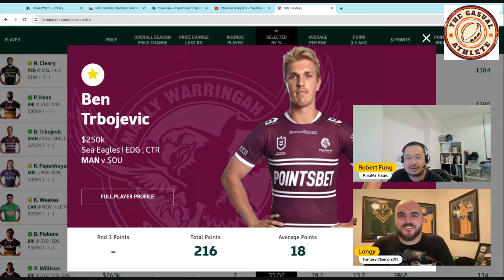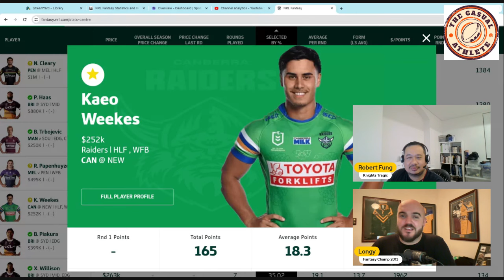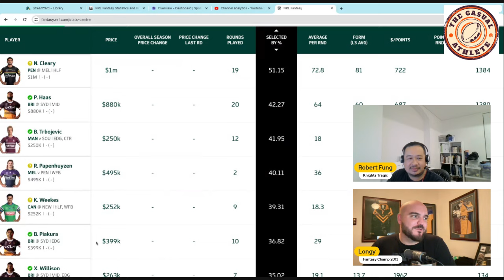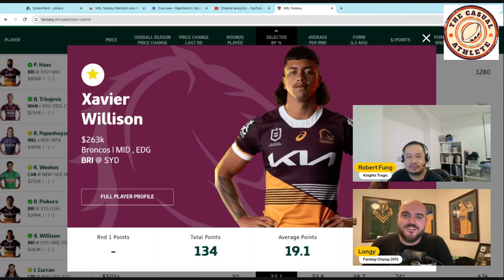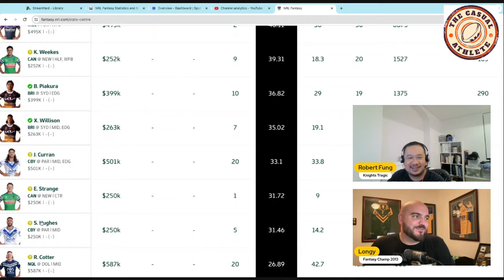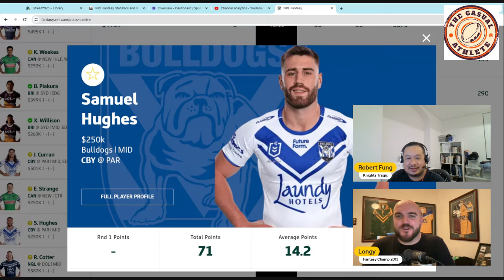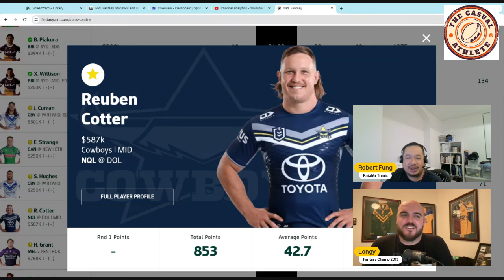Top 10 MOST POPULAR - NRL Fantasy Guns, Cash Cows & dirty Traps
Join our Fantasy League! Invite code: TZ6S3KHE

NRL Fantasy team reveal for 2024, strategies on guns & cash cows, particularly relating to the top 10. Everything we learned, what changed & what hasn't.